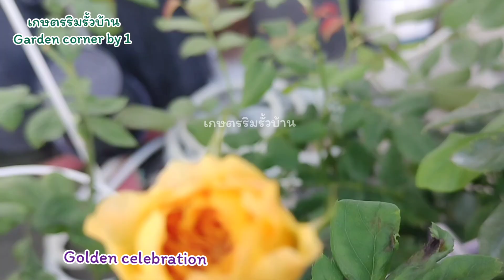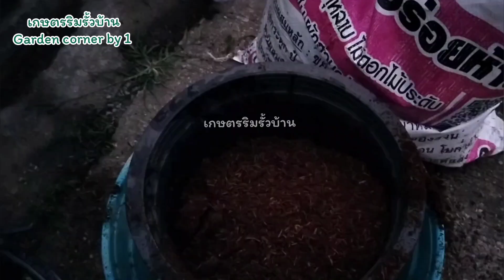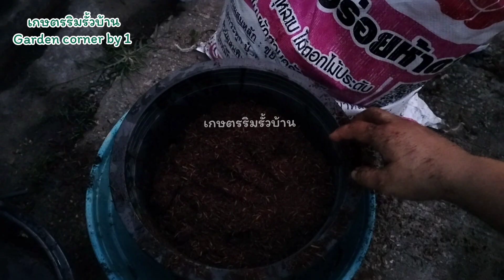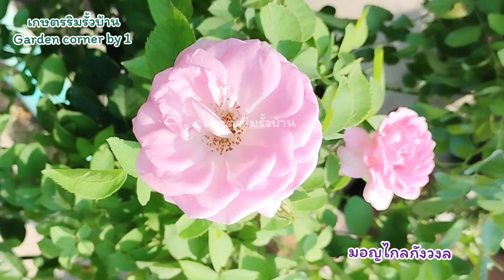EP 205 วิธีเปลี่ยนดินกุหลาบและวิธีเปลี่ยนกระถางกุหลาบแบบต้นไม่เหี่ยวไม่เฉา